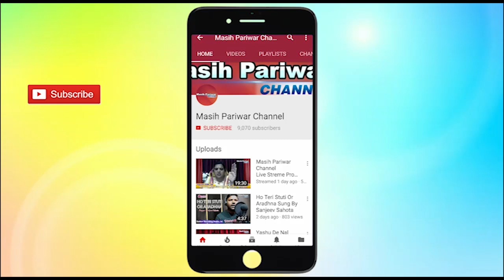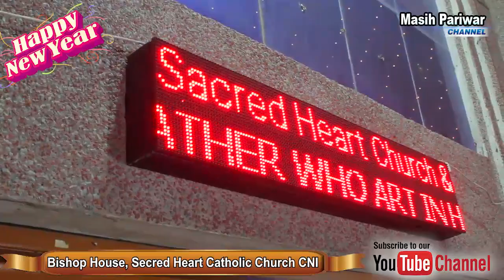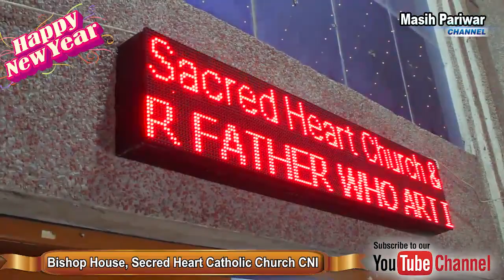Bishop House, Secred Heart Catholic Church, Jalandhar